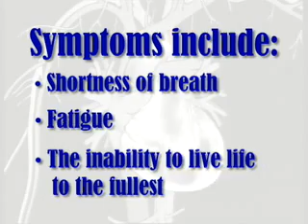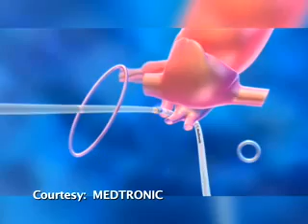Minimally Invasive Maze Procedure Prevents Stroke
Bruce MacDonald, an avid cyclist, learned after his stroke that his fatigue, shortness of breath and increased heart medication doses were all symptoms of atrial fibrillation. To prevent another stroke, Bruce underwent the minimally invasive Maze procedure at Beth Israel Deaconess Medical Center's Cardiovascular Institute in Boston.